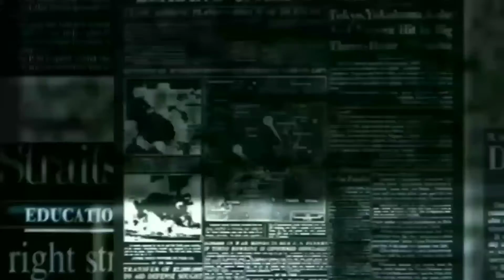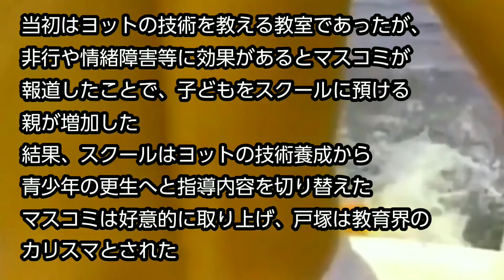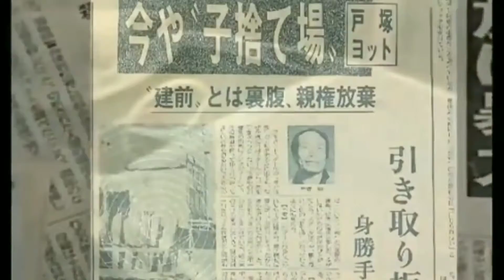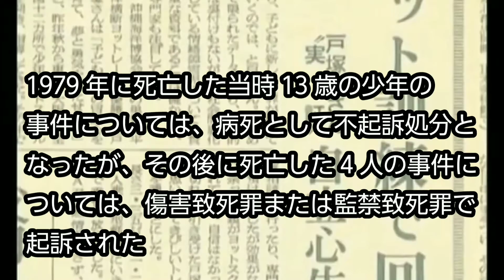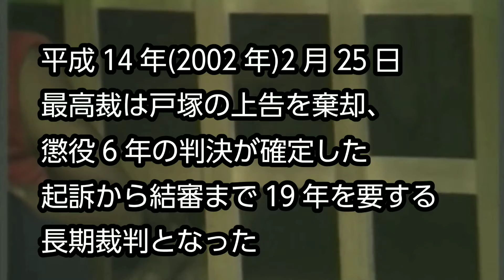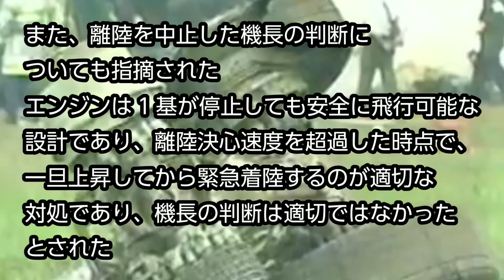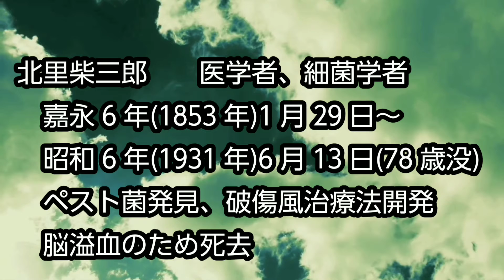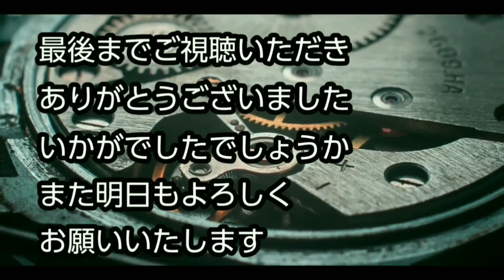【What is today？】今日は何の日？(20210613)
サムネイル→6月13日の花「ジギタリス」

0:00   OP
0:25   戸塚ヨットスクール校長逮捕(昭和58年(1983年))
4:58   福岡空港ガルーダ航空機離陸事故(平成8年(1996年))
7:03   その他出来事・誕生日・忌日